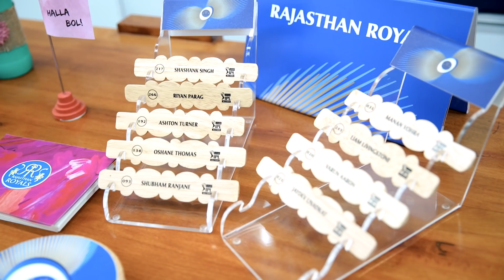MondayMotivation ft Shane Warne | IPL 2019 | Rajasthan Royals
MondayMotivation done right! 🙌

Shane Warne paid a visit to the RR and Blenheim Chalcot India office to give the players off-the-field, the motivation they needed going into